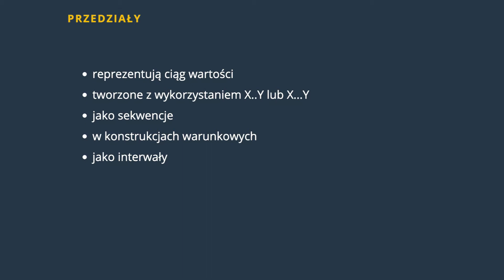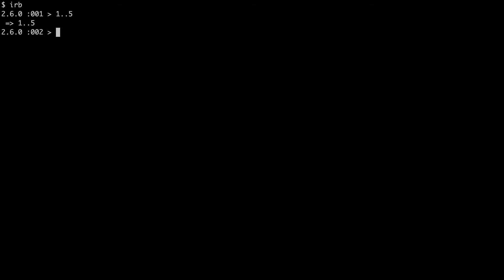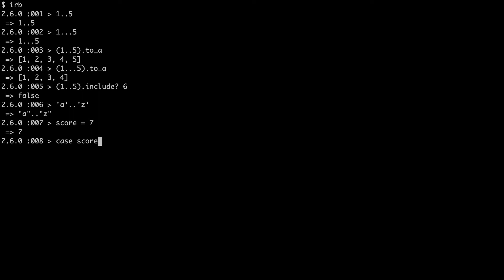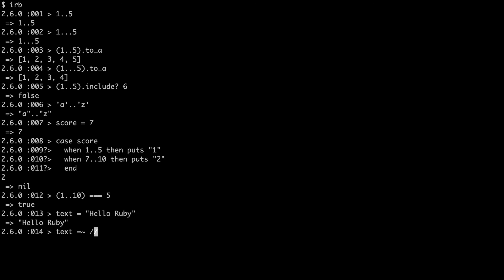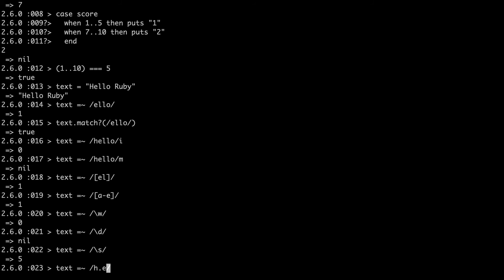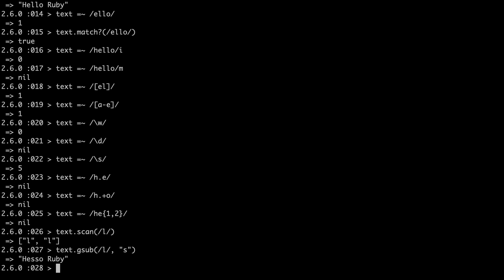Przedziały i wyrażenia regularne w Ruby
W tym filmie poznasz dwa narzędzia, które upraszczają wiele zadań w Ruby. Są nimi przedziały i wyrażenia regularne.